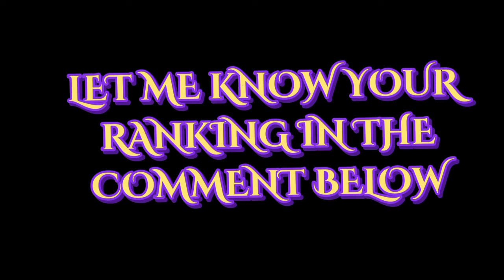MY RANKING OF ALL THE NBA 2K GAMES 🎮